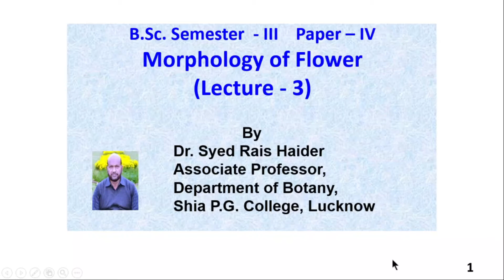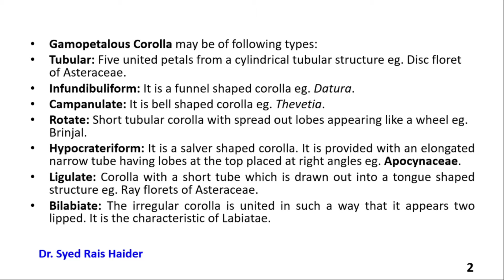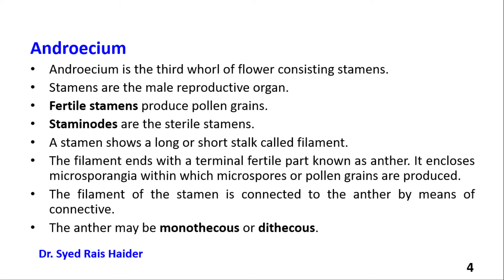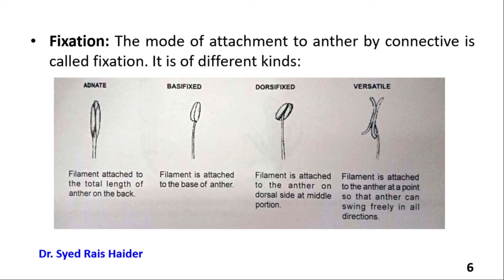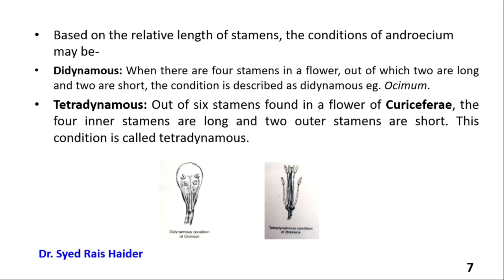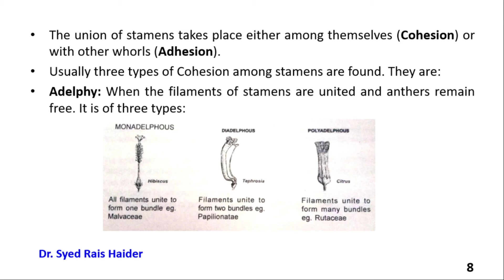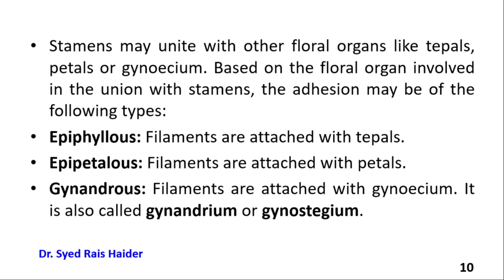MORPHOLOGY OF FLOWER || LECTURE-3 || Department of Botany, Shia P.G. College, LUCKNOW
By Dr. Syed Rais Haider, Associate Professor, Department of Botany, Shia P.G. College, Lucknow